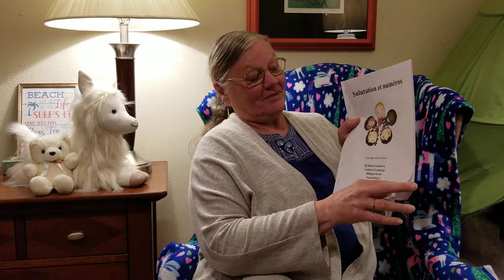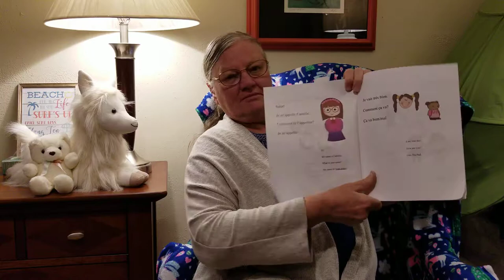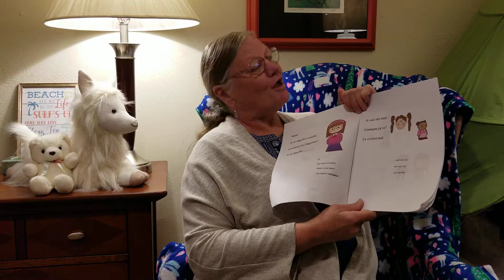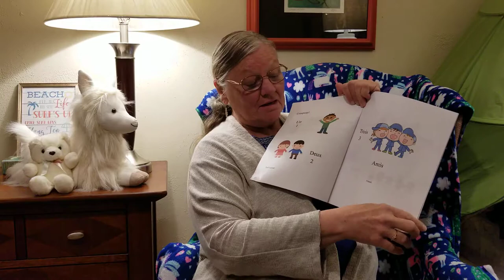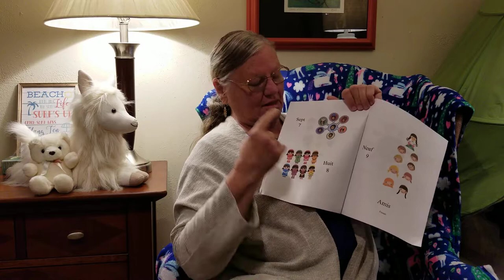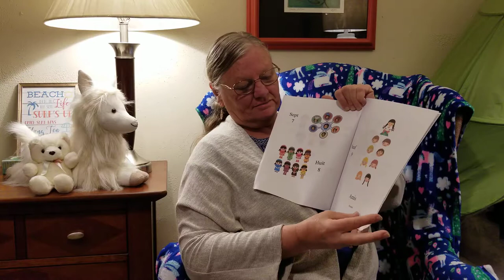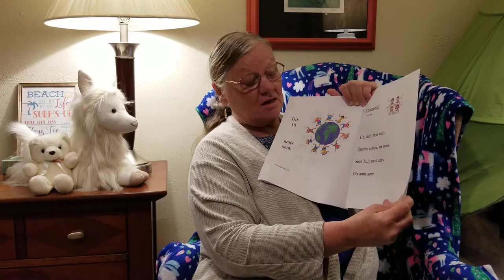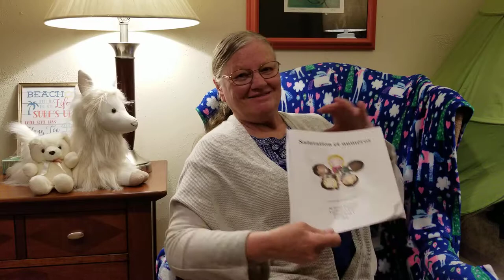Grandma Berry Story Time French Book 1 May 23, 2020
Salutations et numeros by Donna Lansberry
French Book 1